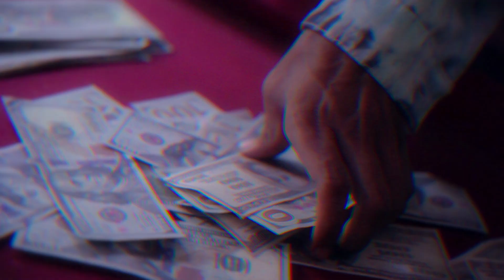Hey Choppi x Brooklyn Decent - Bag Talk (Official Music Video)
[Song Credits]

Written by Hey Choppi
Produced by Brooklyn Decent
Mixed by Hey Choppi & Brooklyn Decent
Mastered by Brooklyn Decent

Production house : @3am_prod
Director: @d.Padmore.tt
Editor: @heychoppi
Colourist: @d.Padmore.tt
Tittles: @frenchofilmedit_
First cam: @d.Padmore.tt
Second cam: @frenchofilmedit_
Lights: @now.concepts
Production manager: @iamaniakorina
Choppi’s stylist : @spaceboidlr

Special thanks : @triniboimarcano @steeeevvoo @yojervais @young_33_ @dominicdxvis @iam_frosty_ @rejane_keteri @jarryonx @josiah._.official @lilchoppi @turks_boi @raskality

Born and raised in the small town of Arima, Trinidad and Tobago, Sean Padmore pka “Hey Choppi” is a multi-talented artist, with a prolific work ethic. His music is as much a blend of genres, as his country is a blend of cultures, fusing hip-hop, pop, reggae and soca. It's a sound that the international market can’t get enough of, illustrated by the rise of artists like Koffee & Burna Boy.

In 2018, he stepped out as a solo artist under his own independent production label “Alienation Muzik” working alongside top producers like 1stKlase and Precision Productions. Choppi is building his solo career from a strategized blueprint on a foundation of non-stop hard work and dedication.

This drive has attracted opportunities to work with big names such as Major Lazer, Rock City, Aaron Fresh, Eva Shaw, Romeo Miller, and Showtek to name a few. In March 2018, Choppi released his first single “Anchor”, a rhythmic blend of pop and soca sampling Machel Montano’s “Fast Wine''. His most recent single “Captain” became one of the top hits of the 2020 Trinidad Carnival season,  and that song is just the tip of the iceberg for what’s to come.